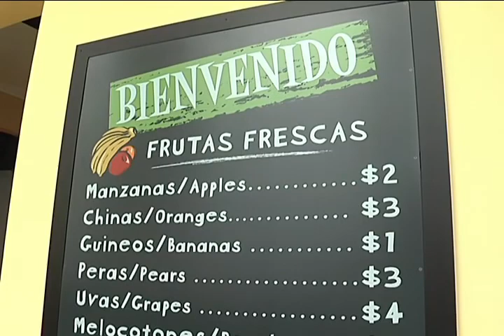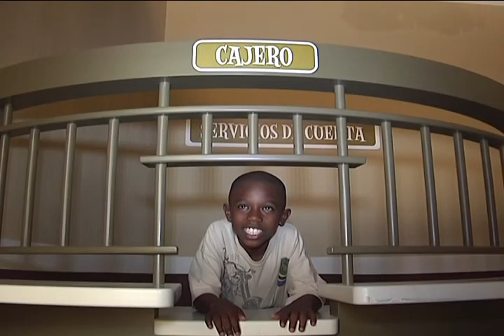NANO Street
Ven a conocer el Museo del Niño en Carolina. "Un mundo ideal, una ventana al saber."